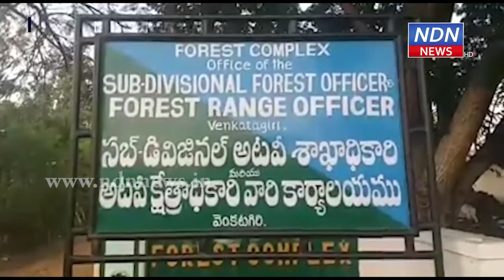వెంకటగిరిలో 3లక్షలు విలువ చేసే ఎర్రచందనం దుంగలు.. - NDN News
వెంకటగిరిలో 3లక్షలు విలువ చేసే ఎర్రచందనం దుంగలు..
వెంకటగిరి కుర్జాగుంట గ్రామ అటవీ ప్రాంతంలో తెల్లవారుజామున ఫారెస్ట్ అధికారులు 3 లక్షలు విలువచేసే 14 ఎర్రచందనం దుంగలను పట్టుకున్నారు. ఒకరిని అదుపులోకి తీసుకున్నారు. ఈ మేరకు రేంజర్ శ్రీదేవి మీడియాకు వివరాలు తెలియజేశారు.. ఈ గాలింపుల్లో డిప్యూటీ రేంజర్ మురళి, ఫరీద,ఇతర సిబ్బంది పాల్గొన్నారు.